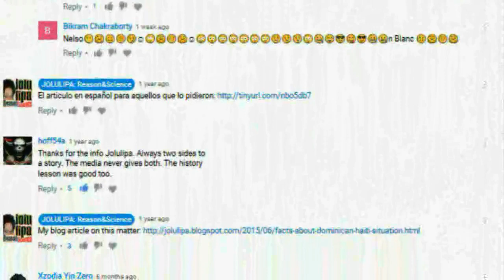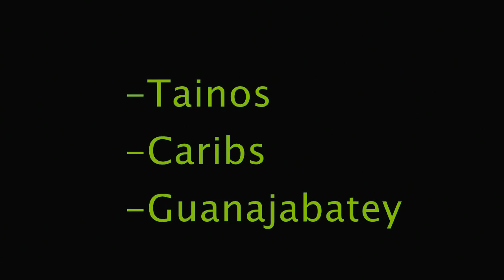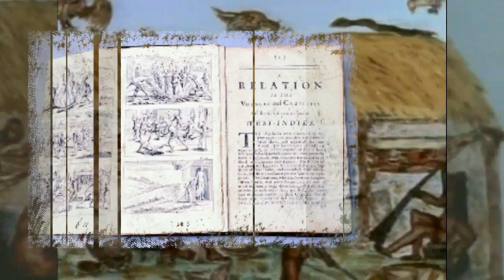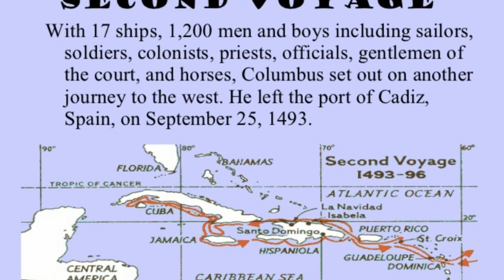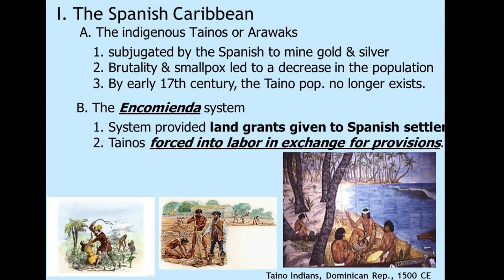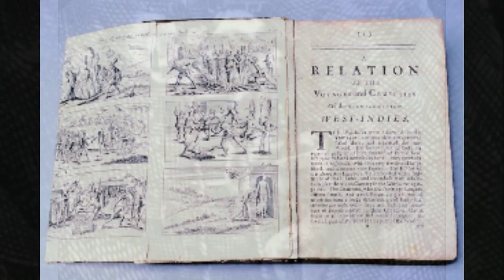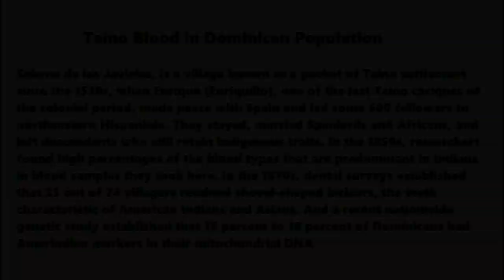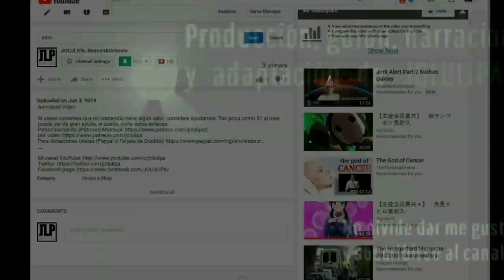The Indigenous People of Haiti and Dominican Republic.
There are no more Tainos in the grater antilles. Spanish Conquistadors killed them all.

Please consider supporting us:
As little as $1 a month.

░░░░░░░  USO CONTENIDO DE OTROS CANALES  ░░░░░░░░